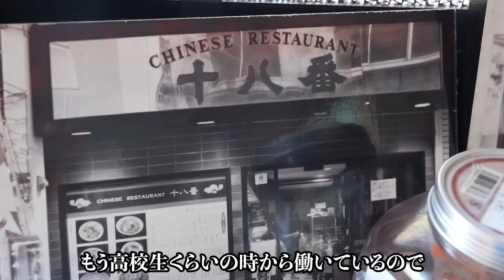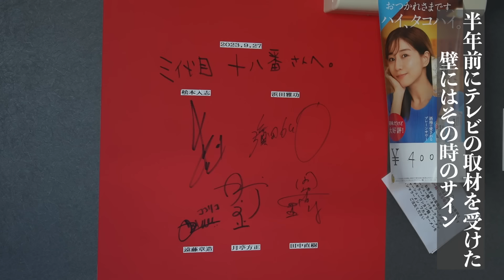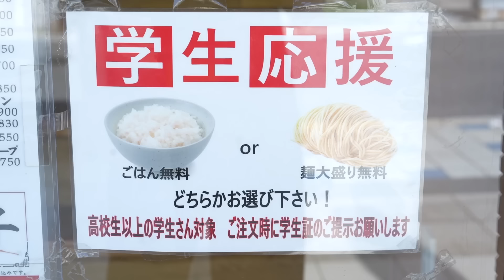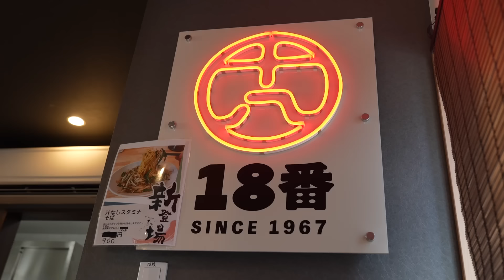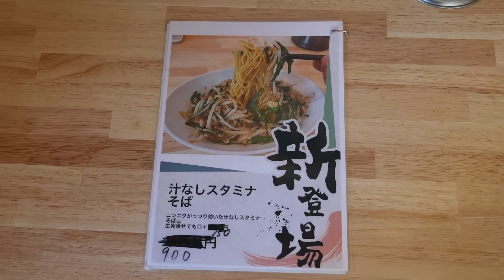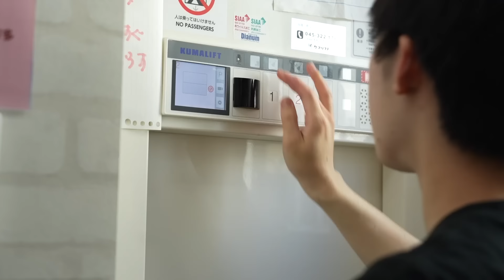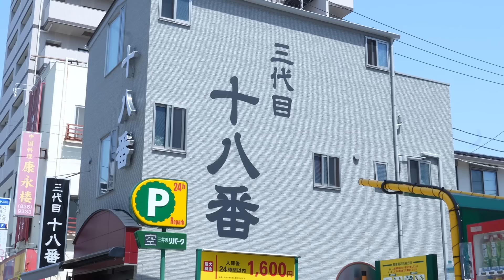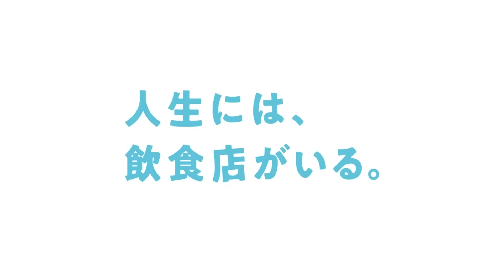【至高】バケツサイズ丼の広東麺と昭和の味を引き継ぐ三代目町中華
291軒目は、神奈川県横須賀市の「三代目 十八番」さんを訪問しました。
祖父から引き継いだマスターの作る絶品料理が味わえる町中華です！

2012年に兄弟で餃子屋を開業、倒産の危機を３度乗り越える。